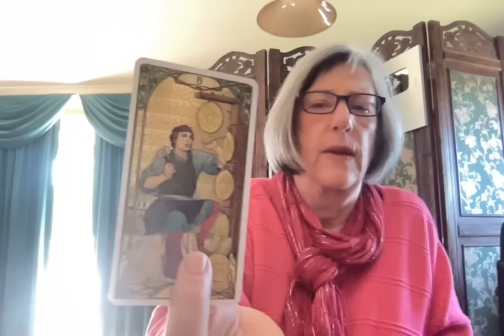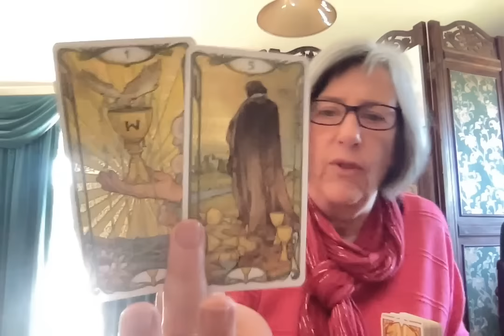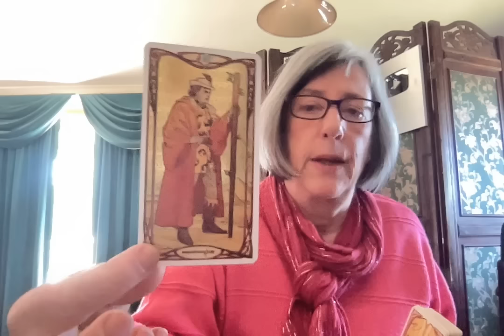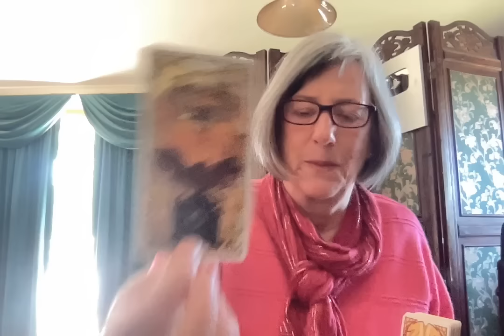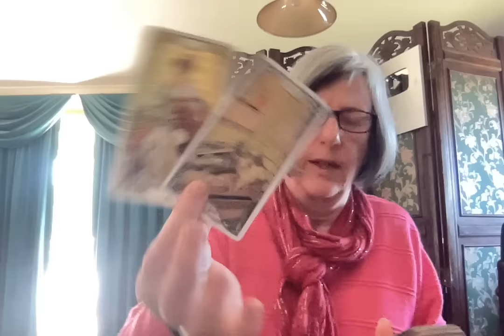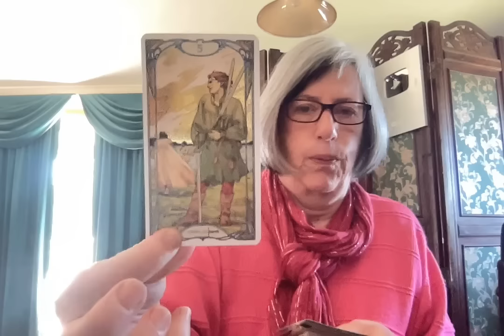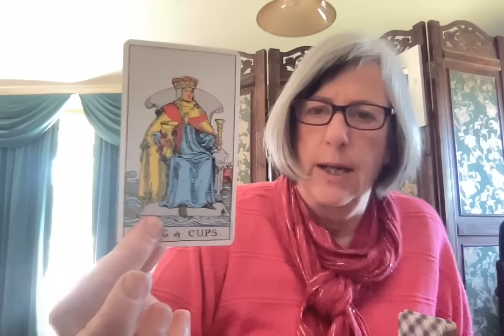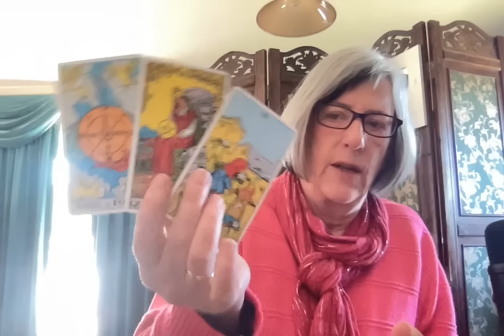Alzheimer’s? Musk's legal lifeline? ME peace? Montana & Tennessee Senate races